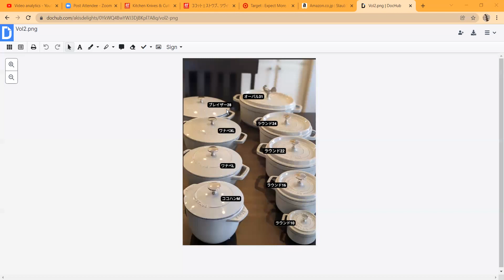【STAUB_Vol.2】私の持っているストウブ鍋について話します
ストウブのラウンド、オーバル、ワナベ、ラ ココット デ ゴハン、ブレイザーソテーパンについて話します。

▶Amazon shopping
Staub Cast Iron 5.75-qt Coq au Vin Cocotte - White Truffle